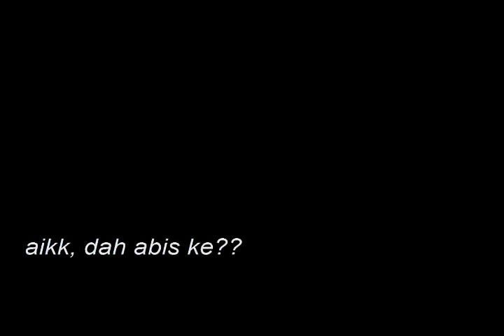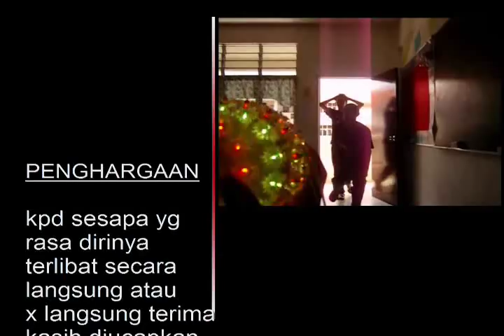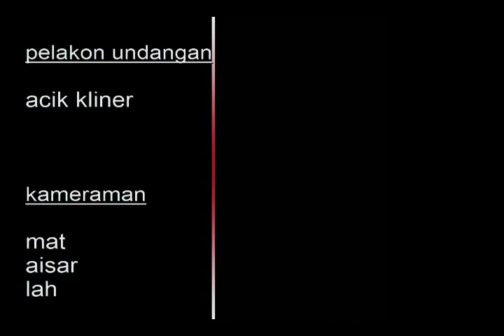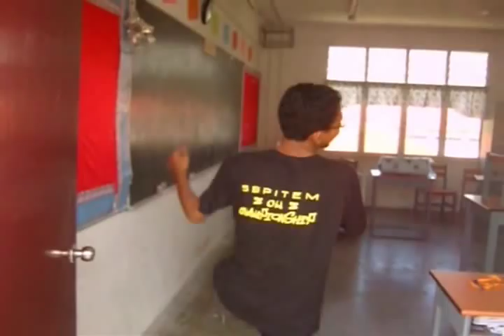[]Goblet Of Brilliance[]-Part Three[]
ending of Goblet Of Brilliance..

thanks for your commitment
you guys rocks...